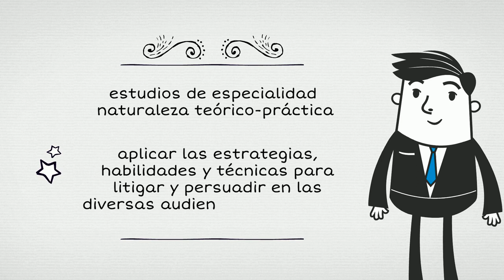Presentación de la asignatura: Litigación Oral